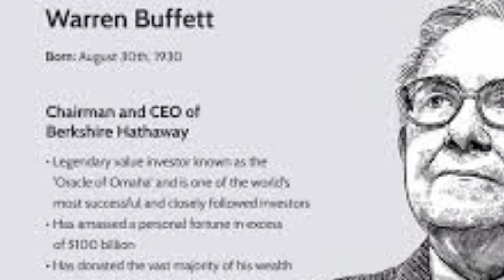Top 10 Richest man in the world পৃথিবীর সবচেয়ে ১০ জন ধনী ব্যাক্তি trendz now ki keno kivabe